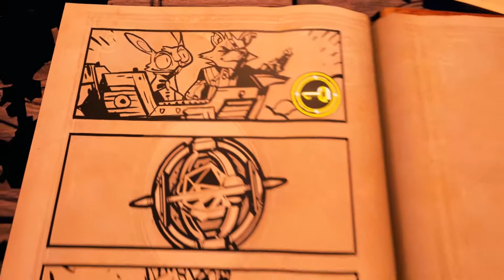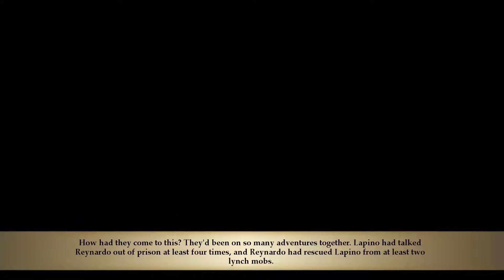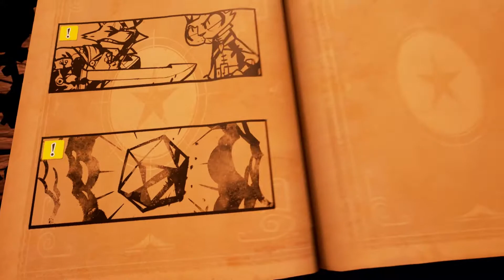Peter Completes | Stories: The Path of Destinies | #13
In Stories: The Path of Destinies you play the hero Reynardo (A sword wielding Fox), you travel and try to save the world, or a part of it, from the Toad Emperor, and Raven Army.

Can you find the correct path, for the best destiny?
Save the Rebels, A Friend, or Rule the World

TubeBuddy is a great tool that saves me hours with Tags, copying Annotations, Card, and even mass changing description (FREE Version available):
(Link above gives me a commission, thanks if you use it)

Each choice you make takes Reynardo into a unique narrative. From tongue-in-cheek takes on heroic adventures to dark, Lovecraftian scenes, Stories’ repertoire is as diverse as it is action-packed. But Reynardo’s fateful decisions won’t always come easy: Sometimes retrieving a weapon lost at the beginning of time means sacrificing the life of an old friend. But with so many choices to make, so many potential dire destinies, wouldn't it be great to be able to come back in time, learn from your mistakes and find the one true path?

Music is either ingame or